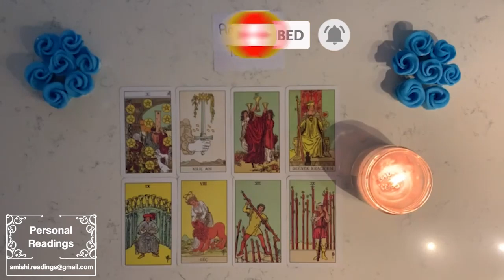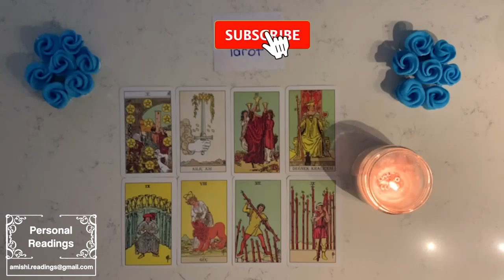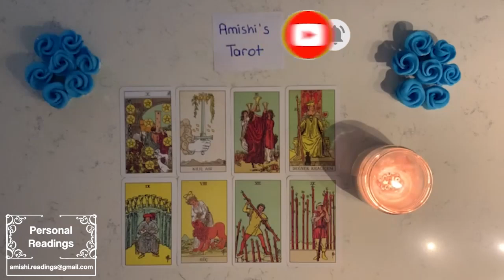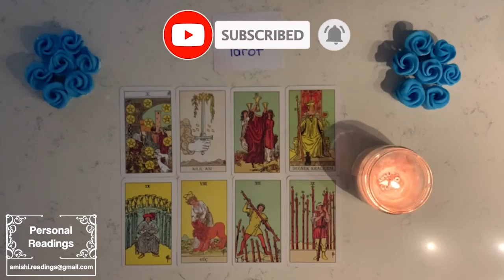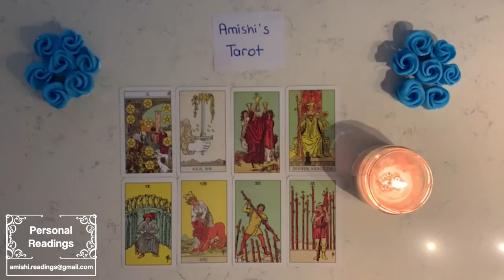Virgo 🥰 The pain they are feeling not being near you, is pushing them towards you.